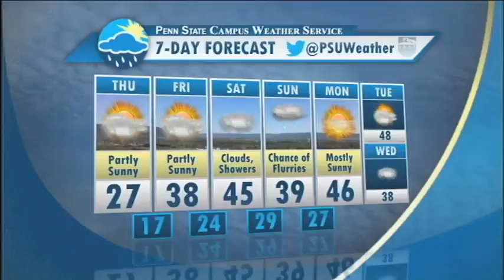Jillian Bohenek with your chilly Thursday morning update.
Forecast taking you through the weekend with a glimpse at warmer weather next week.